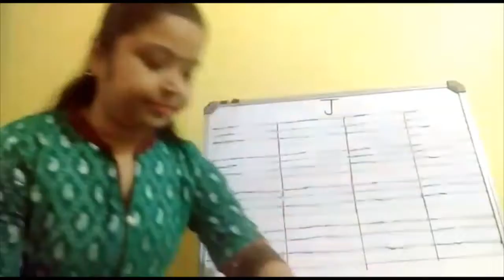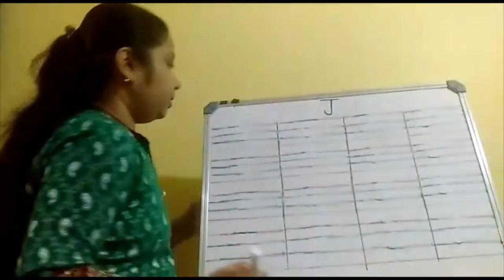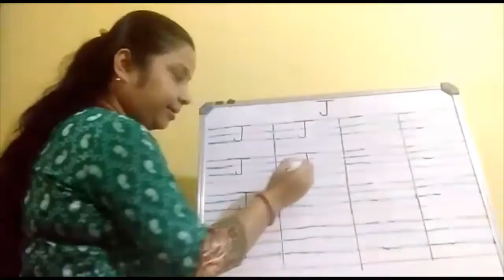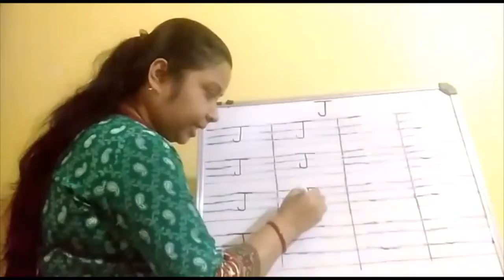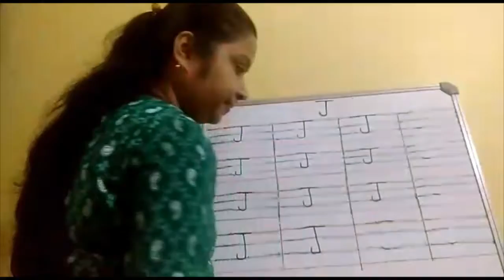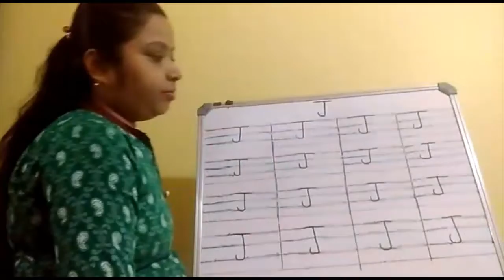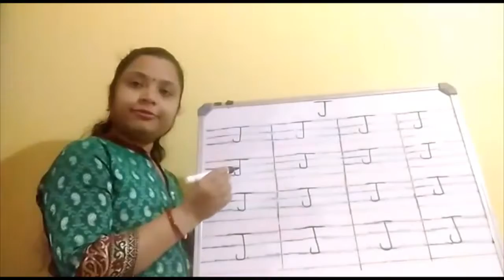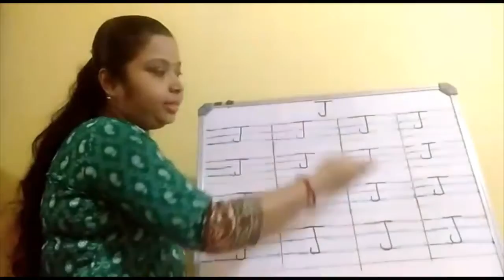Alphabet J || Nursery || Virtual Class || K for Kids